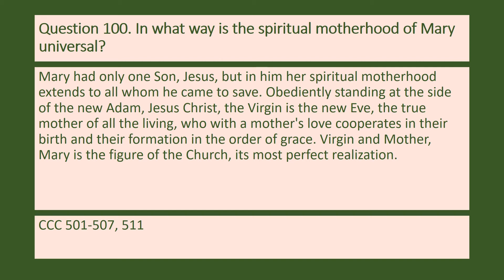Question 100. In what way is the spiritual motherhood of Mary universal?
Mary had only one Son, Jesus, but in him her spiritual motherhood extends to all whom he came to save. Obediently standing at the side of the new Adam, Jesus Christ, the Virgin is the new Eve, the true mother of all the living, who with a mother's love cooperates in their birth and their formation in the order of grace. Virgin and Mother, Mary is the figure of the Church, its most perfect realization.